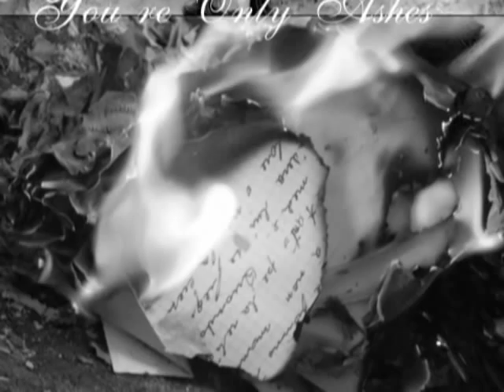Theodosia Tsatsou Pou na sai twra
Πού να 'σαι τώρα

Μουσική: Γιώργος Μίχας
Πρώτη εκτέλεση: Θεοδοσία Τσάτσου

Πού να 'σαι τώρα πού γυρνάς, ποιο κύμα σε παίρνει
Ποιο όνειρο τσαλαπατάς και ποιος σ' ανασταίνει
Ποιος δρόμος σε κρατάει μακριά από το ταξίδι
Ποιος έρωτας σε λαχταράει, ντυμένος σα φίδι
Ποια λόγια ανάβουνε ξανά τις σκόρπιες σου στάχτες
Ποια ψεύτικα μοιραία θα και ποιες αυταπάτες
Ποια ευτυχία ξεδιψάει μες στα δάκρυά σου
Ποια παγωνιά τώρα ξυπνάει μες απ' την φωτιά σου
Ποια παγωνιά τώρα ξυπνάει...

Πού να 'σαι τώρα πού γυρνάς
γύρισε πίσω
Δε θέλω στα όνειρά μου μοναχά
πια να σε βρίσκω (2)

Πού να 'σαι τώρα που γυρνάς...
Πού να 'σαι τώρα που...

Περνάνε όλα βιαστικά και με παρασέρνουν
Βασανισμένη μου καρδιά μακριά μου σε παίρνει
Συνήθιζα να προσπερνάω, μα τώρα θυμάμαι
Τα πιο μικρά σου μυστικά και να που φοβάμαι
Να μάθω τώρα να γελάω, να μάθω να χάνω,
να μάθω να σ' αναζητάω και να μη σε φτάνω
να μάθω να σ' αναζητάω...

Γύρισε πίσω...